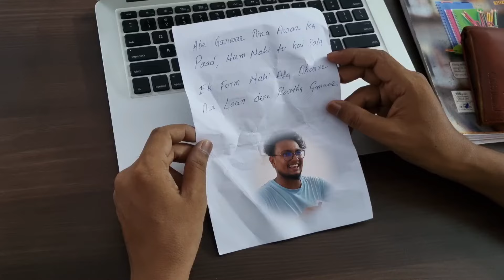Unbelievable Ways to Beat the Heat || Garmi Mein Golmaal || गर्मी का मुख्य शोर || Both Aniket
In this viedo ;-  Unbelievable Ways to Beat the Heat || Garmi Mein Golmaal || गर्मी का मुख्य शोर || Both Aniket

In this exciting video, we delve deep into the world of Garmi Mein Golmaal, exploring the best ways to beat the heat and stay cool this summer. From essential tips to survival hacks, we've got you covered! Watch now to discover the secrets behind Garmi Mein Golmaal and make the most of the scorching season ahead. Don't miss out on this ultimate guide to enjoying summer like never before!